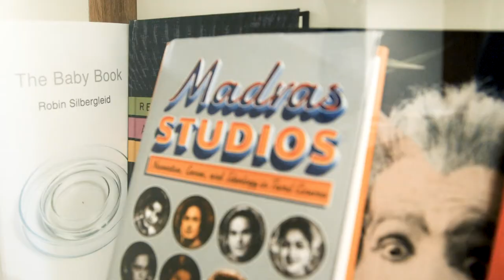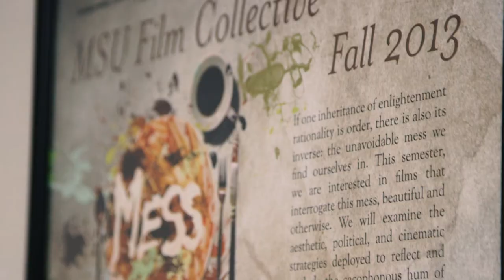MSU Film Studies Program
Film Studies at Michigan State University offers an innovative Bachelors of Arts in Film Studies, as well as a Minor in Film Studies, and two filmmaking Minors in Fiction Filmmaking and in Documentary Production. Our curriculum engages students in the history, theory, and production of world cinema. Classes examine the moving image globally across a range of industrial and contexts, and encourage students to understand cinema as an art, business, and technology. Learning the craft of filmmaking as well as criticism, students develop the creative and critical skills necessary today in all areas of media art.